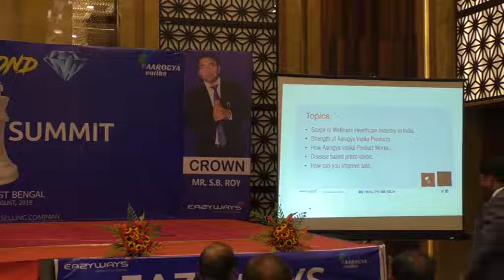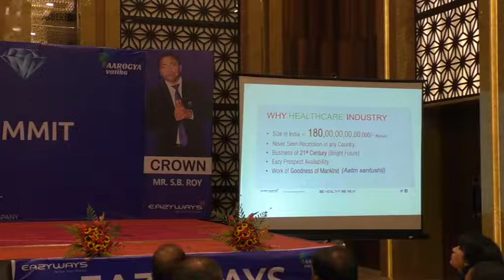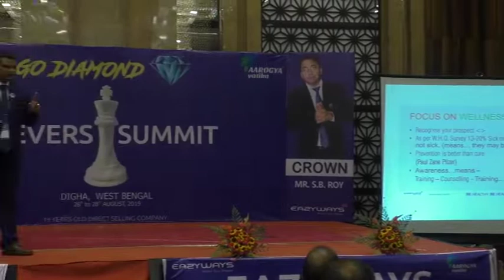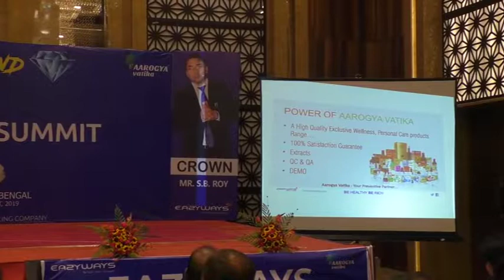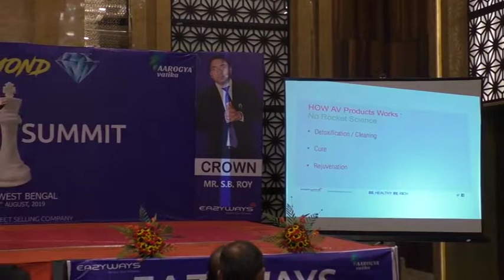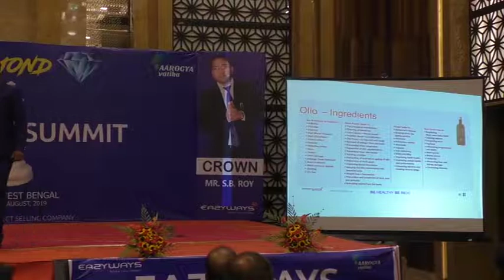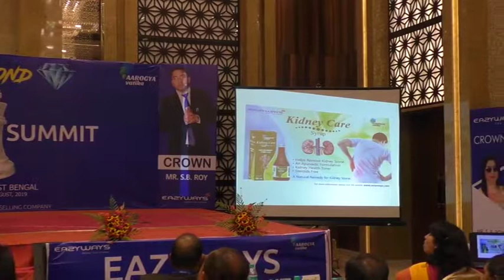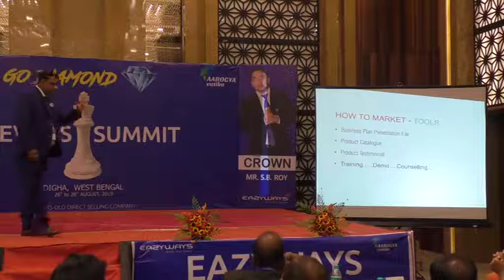PRODUCT TRAINING BY EAZYWAYS DIAMOND DIRECTOR MR.CHANDRAMANI KUMAR DURING EMI TOUR DIGHA ,AUG 2019.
THERE ARE MANY GEMS IN TREASURE OF EAZYWAYS , AMONG THEM  "MR. CHANDRAMNI KUMAR ", THE SHINING DIAMOND WHO HAVE GREAT EXPERIENCE IN DIRECT SELLING INDUSTRY AS WELL AS DEEPEST KNOWLEDGE ABOUT THE PRODUCTS OF EAZYWAYS AND AYURVEDA.DURING THE EMI TOUR AND ACHIEVERS SUMMIT Aug 2019 HE GIVEN A PRECIOUS TRAINING ABOUT PRODUCTS.